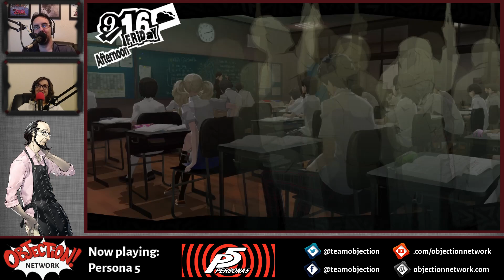Persona 5 Let's Play (73): Morgana's Resolve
Chris and Michaela join the Phantom Thieves as they play through Persona 5! Chris has beaten the game before, but Michaela only got partway through the first dungeon, so the game is essentially brand new to her. Can our intrepid heroes steal hearts and change minds?